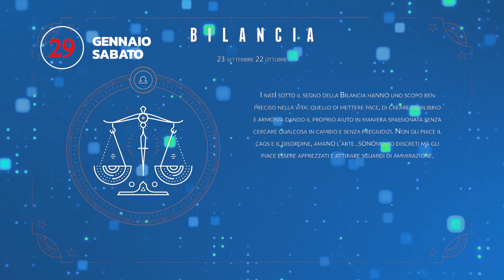Oroscopo 29 gennaio 2022 sabato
Frase del giorno: È meglio gioire per una cosa bella della vita quotidiana, che essere tristi in ogni attimo del giorno.
Le nate/nati il 29 gennaio, sono molto intuitivi, e hanno un approccio molto convincente con le altre persone. Dicono sempre quello che pensano, sono diretti e schietti senza, però mai offendere. Sono generosi per natura e hanno la forte convinzione che ci sia qualcosa di buono in tutto le persone, guadagnandosi così, non solo il rispetto ma l'amore di tutti coloro che conoscono.